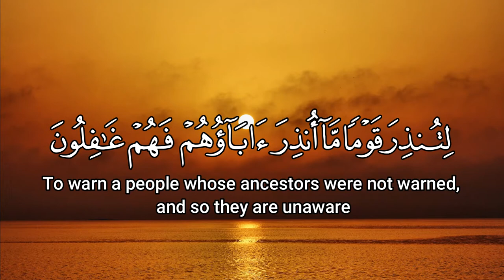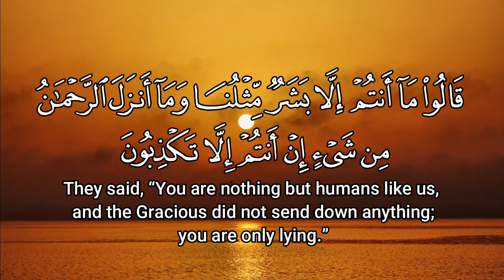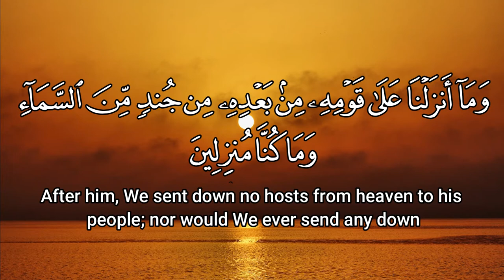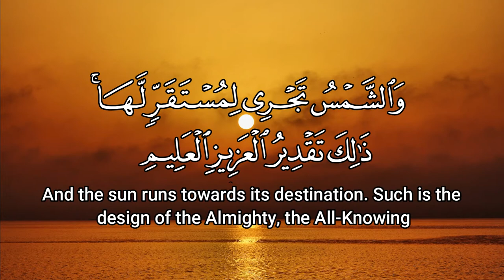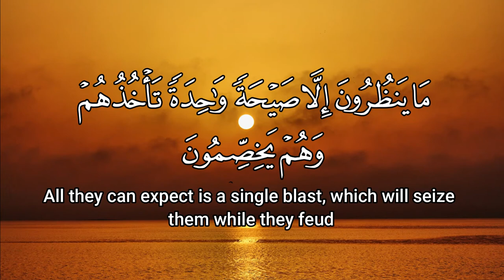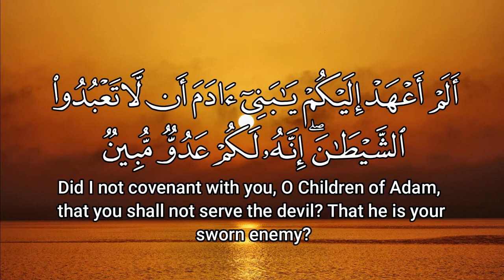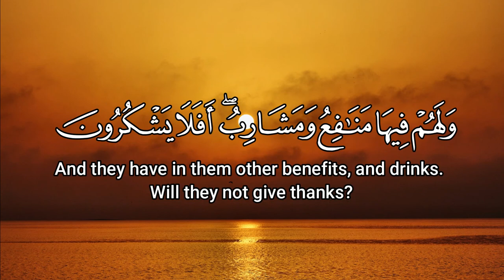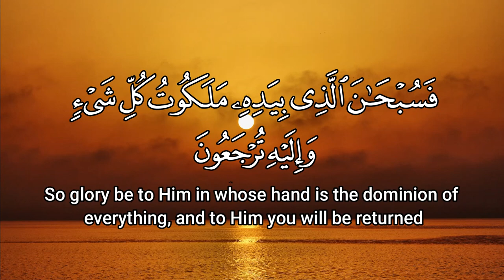Surah Yaseen With English Translation | Surat Yasin Full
Read And Listen To Heart Of The  Quran Surah Yaseen Daily WIll Help You Understand The Surah And Easy To Memorize With Arabic Text And English Translation.